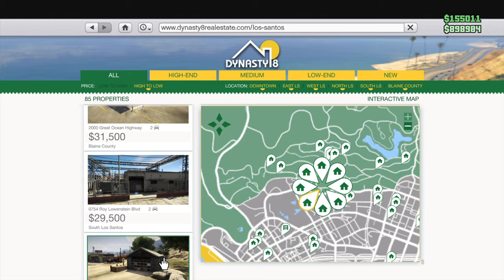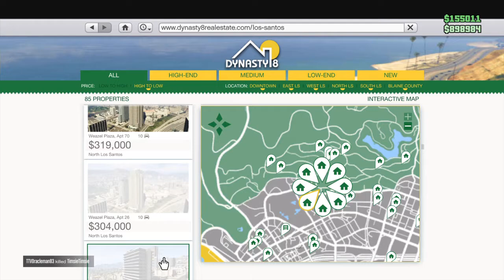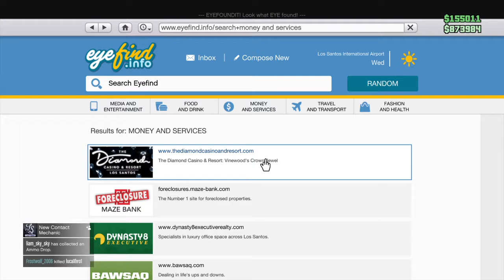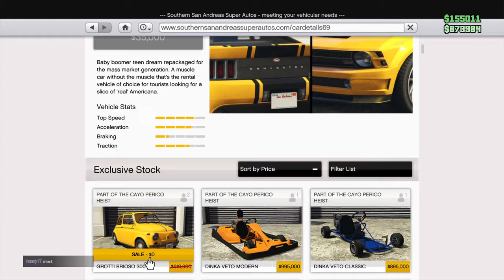Grand Theft Auto V_20201223114328